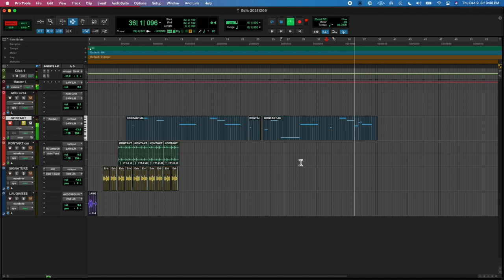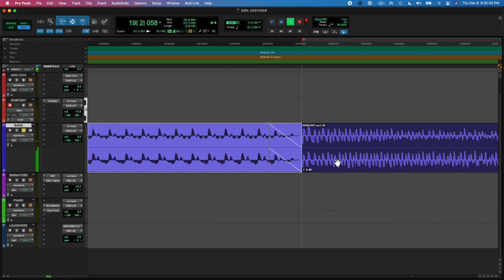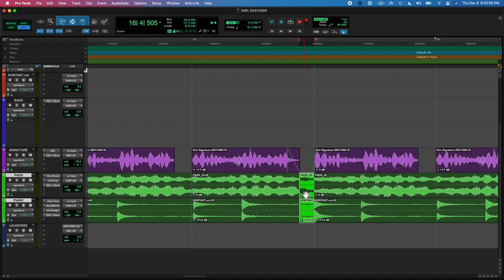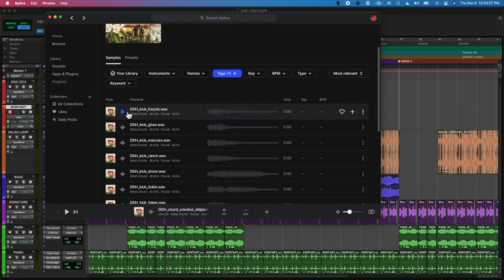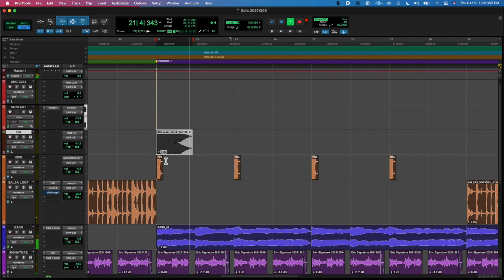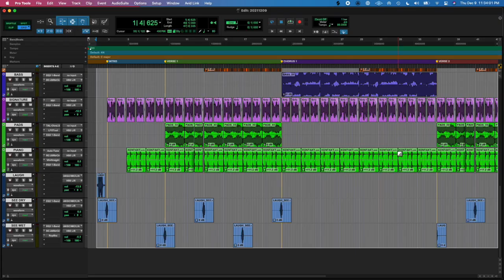20211209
bro i need to sleep this is ridiculous.